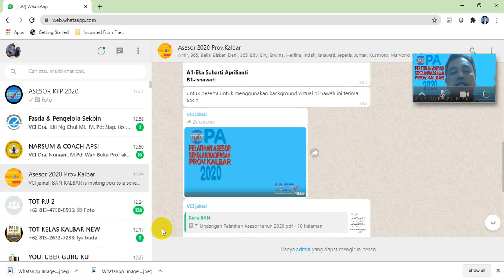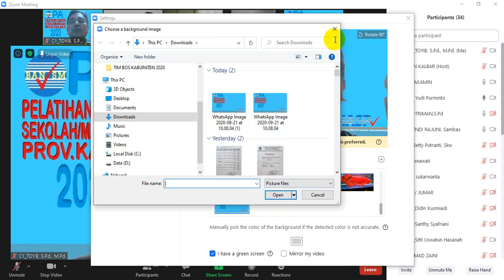Cara Mengganti Virtual Background pada Zoom Meeting